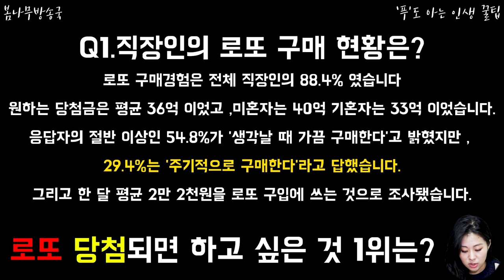로또 당첨되면 하고 싶은것 1위는?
많은 사람들은 어떤 생각을 가지고 있을까?

과연 내가 일등이라면 뭘 하고 싶을까?